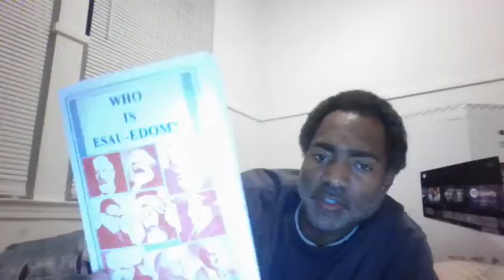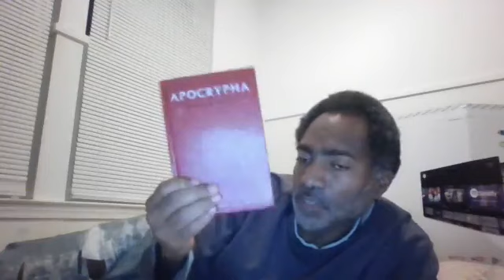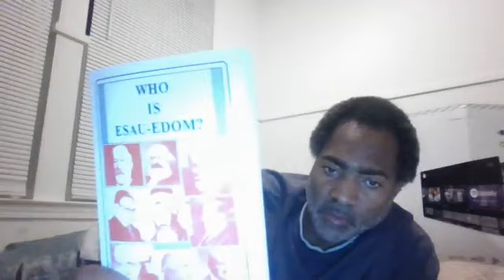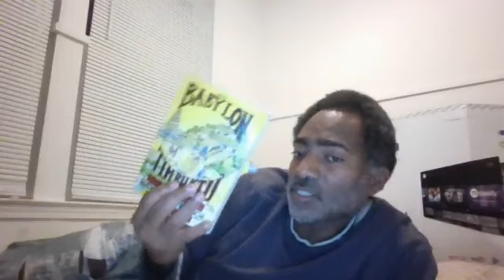10000000 2781269532015854 5840241510809120557 Who is Esau Edom?￼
This Who is Esau Edom?￼